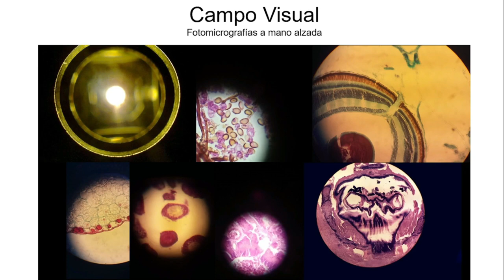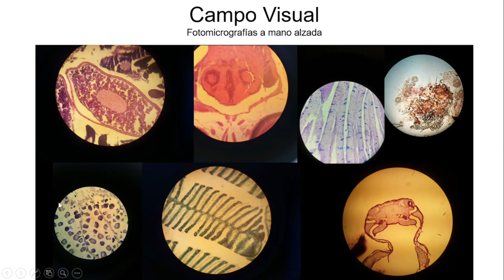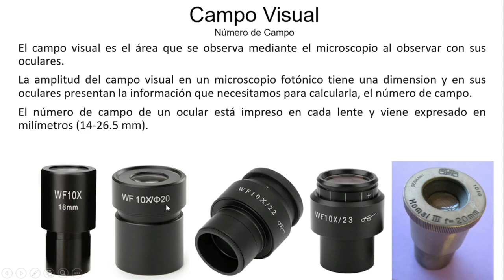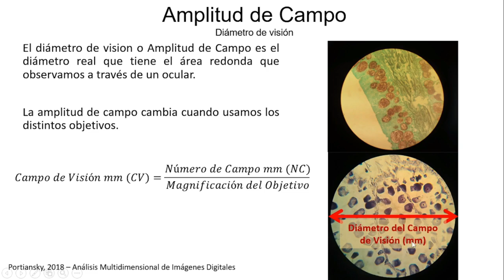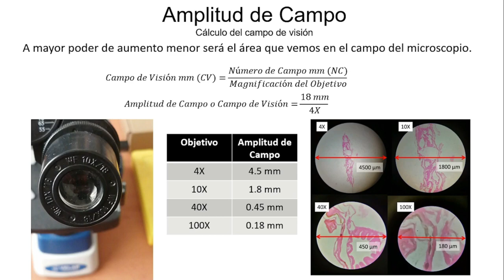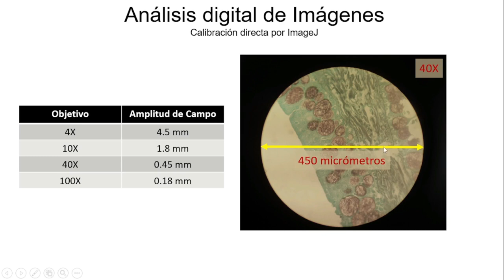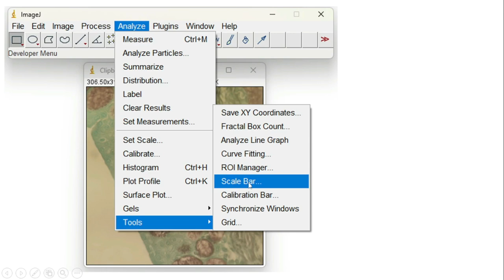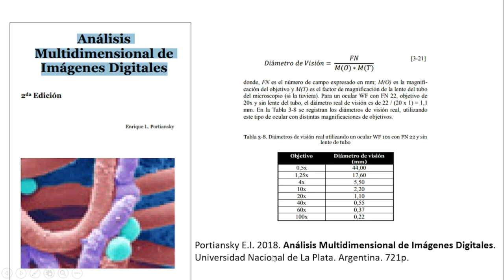Cómo medir tejidos sin tener reglilla de referencia usando ImageJ - Curso en Línea 4-020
En este vídeo se explica cómo usar el programa imageJ para calibrar imágenes capturadas a mano alzada con cámara digital o un teléfono celular desde oculares de microscopios fotónicos (compuestos) y prepararlas para obtener valores de medidas en micrómetros.

Para aprovechar este contenido te recomiendo veas los demás vídeos con las recomendaciones de calibración, enfoque y uso de herramientas de imageJ para análisis digital de imágenes que están aquí en el canal.

Cuando no tengas otra alternativa, ya sea por cuestiones económicas, de disponibilidad de equipo o de tiempo, puedes aproximar medidas de componentes de tejidos con esta técnica.